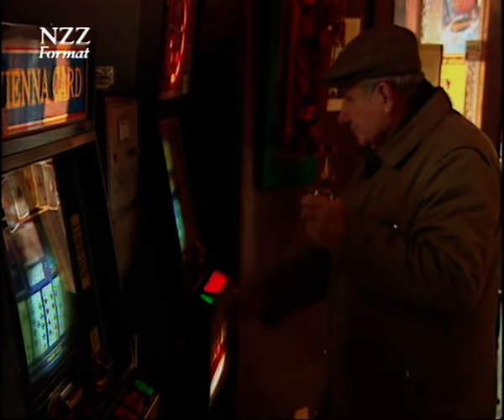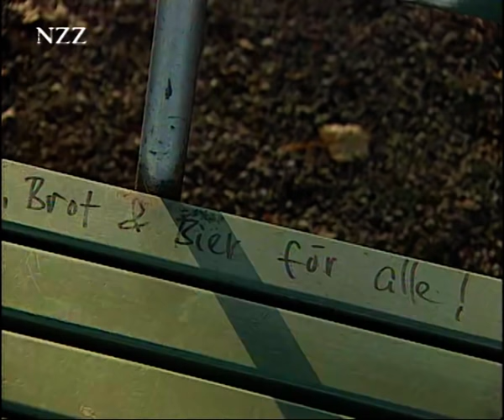Wiener Schmäh - Dokumentation von NZZ Format (1998)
Ein aufregendes Wien-Abenteuer fern der Touristenpfade: der sogenannte Gürtel um die mittleren der 23 Stadtbezirke. Hier und im Umfeld der ungeschminkten "Ringstrasse der kleinen Leute" lässt sich ein urwienerischer Gemütszustand erforschen - der berühmte Wiener Schmäh.
"Was einem Wiener alles ans Gemüt geht“ - mit Josef Hader (Kabarettist), einem gürtelgeplagten Hausmeister, Roland Josef Leopold Neuwirth & Extremschrammeln, der Pensionistin am Klavier, Karl Ferdinand Kratzl (Autor), dem Vorstand des Sicherheitsbüros der Bundespolizeidirektion, dem Ex-Zuhälter und heutigen Buchautor Freddy Rabak, Otto Lechner (Musiker), Arlette Leupold-Löwenthal (Politologin) und Robert Schindel (Schriftsteller).

In "Swiss made": Ein Wiener Kulturschaffender (Karl Ferdinand Kratzl) will es wissen: Ist die Schweiz noch sauber genug?